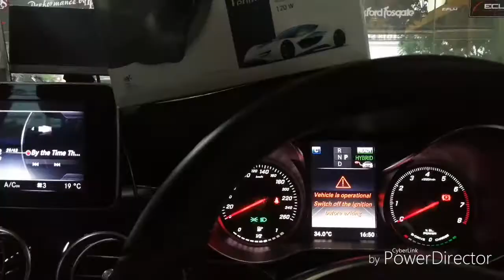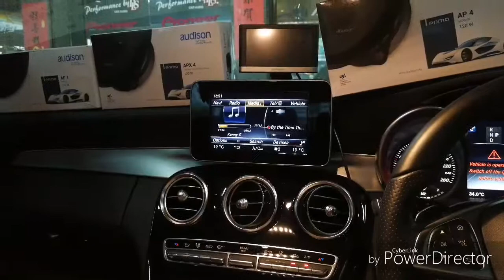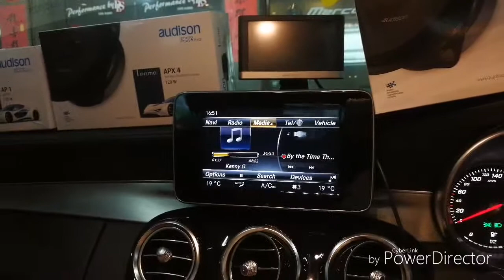ชุดลำโพง Audison สำหรับ Benz W205 W213 by Tony Dr.Sound 0888624444